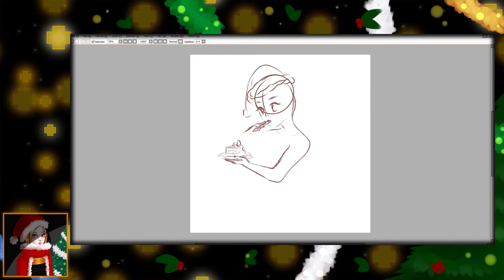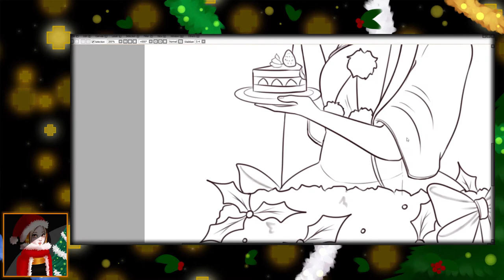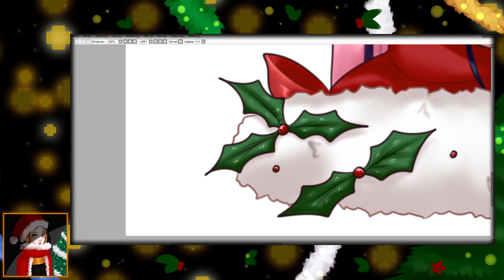[25 Days of Christmas] Day 24 - Stocking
Drawing Stocking from Panty and Stocking with Garterbelt for the 25 Days of Christmas.